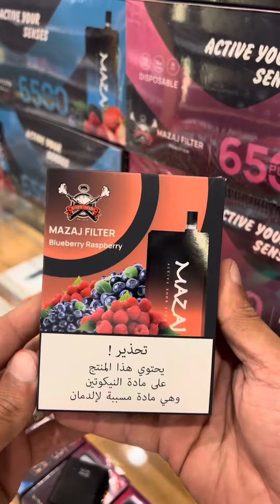سحبة مزاج فلتر 6500 سحبه mazaj filter